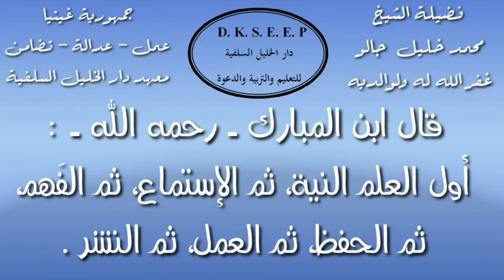الهاتف المحمول نعمة أم نقمة؟ 20/5 الشيخ محمد خليل جالو